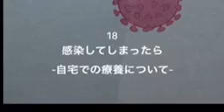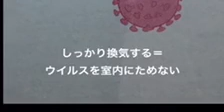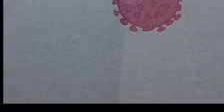18 自宅療養 sou よみきかせ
感染してしまったら
かんせんしてしまったら
自宅での療養について
じたくでのりょうようについて
新型コロナウイルス感染症ハンドブック
なぜ？どうして？こどもと大人の疑問に答えるしんがたころなういるすかんせんしょうはんどぶっく
2020年10月17日時点での見解 対策 データ
harue okada
covid 19 sars corona visus 2
corona virus disease 2019